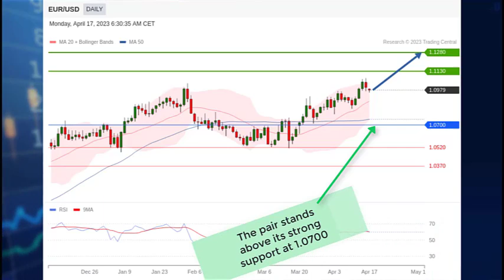EUR/USD Analysis and News on 04172023: Declining Retail sales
EUR USD analysis today: Declining Retail sales
Technical Analysis and Market News video on forex and currencies from Trading Central

00:00 EURUSD Market News
00:19 EURUSD Technical Analysis
00:42 Follow us! & Watch our other fundamental & technical Analysis videos on our playlist

• EUR/USD Market News:
On Friday, U.S. data showed that retail sales declined 1.0% on month in March (vs -0.9% expected)
Meanwhile, Industrial production gained 0.4% on month in March (vs -0.1% expected)

• EUR/USD Technical Analysis Today:
USD remains bearish
The pair stands above its strong support at 1.0700 and stands above its 50-day moving average
The daily RSI remains within its buying area
A first target is set at previous overlap at 1.1130 and a second one is set at horizontal resistance at 1.1280

Thanks a lot, see you soon on our next videos!